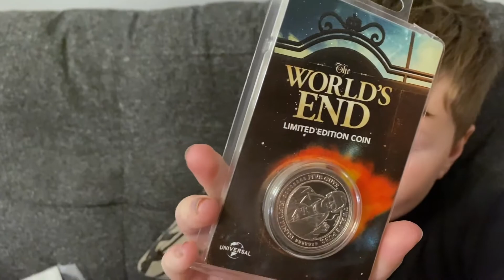Click Crate November 2021 - It's SHOWTIME!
Sharktoothhulk unboxes the November 2021 click crate!